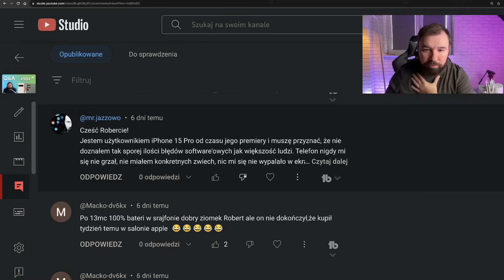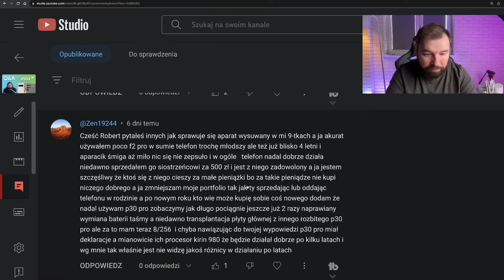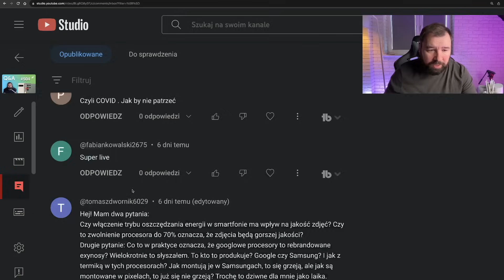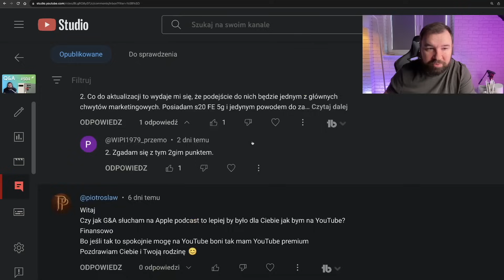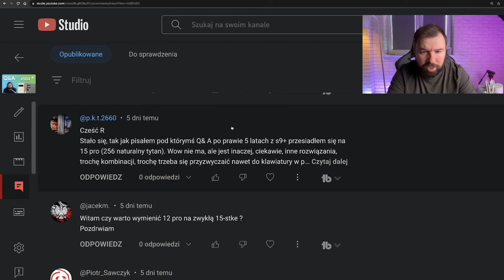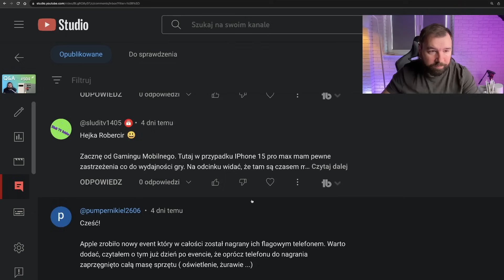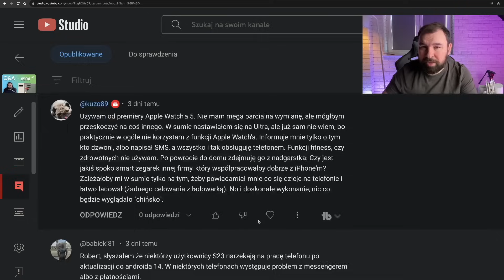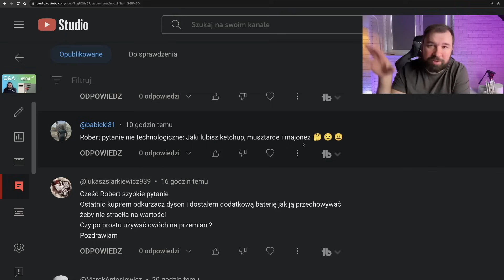Konferencja nagrana iPhone 15 Pro oraz płatne aktualizacje telefonów - Q&A #505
Najlepsze promocje w Komputroniku :) Będę bardzo wdzięczny jeśli przejrzycie co tam u nich słychać :)